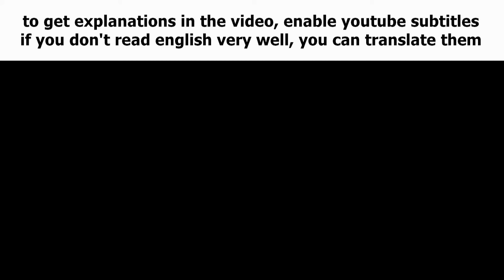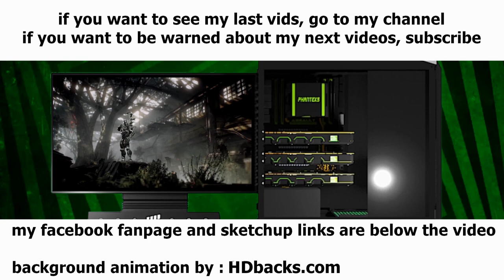Nvidia Geforce TITAN idea